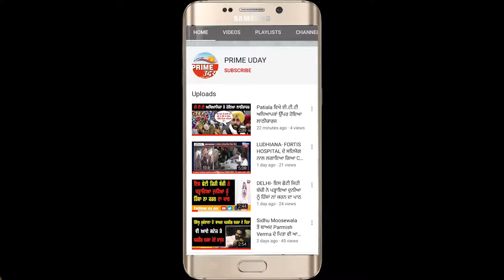ਦਿਮਾਗੀ ਤੌਰ ਤੇ ਪ੍ਰੇਸ਼ਾਨ ਵਿਅਕਤੀ ਨੇ ਘਰ ਵਿਚ ਕੀਤੀ ਗੁਟਕਾ ਸਾਹਿਬ ਦੀ ਬੇਅਦਬੀ